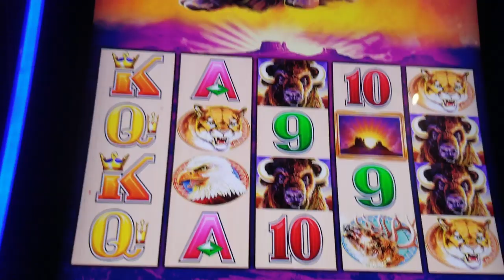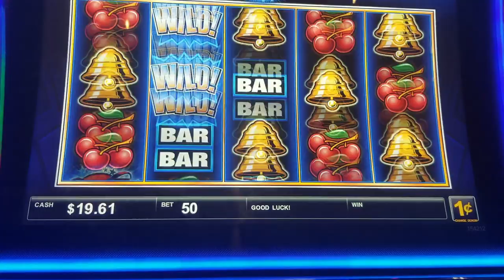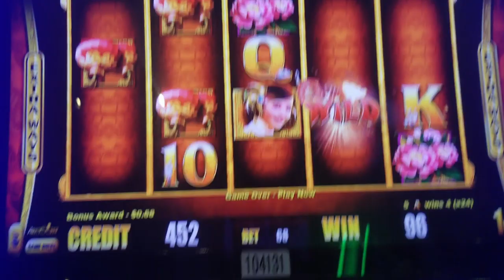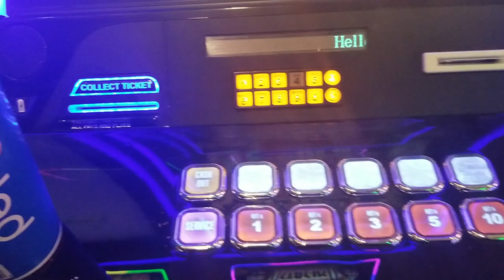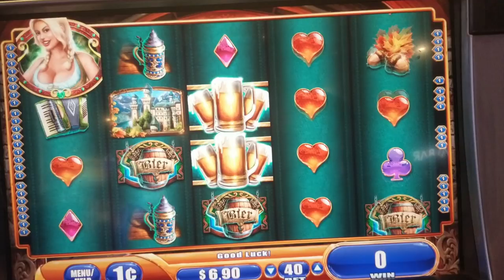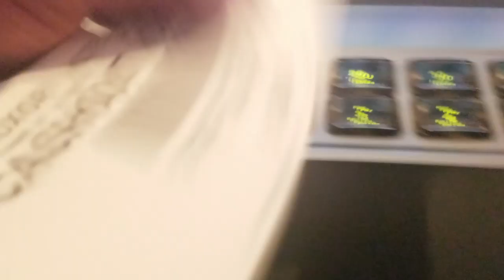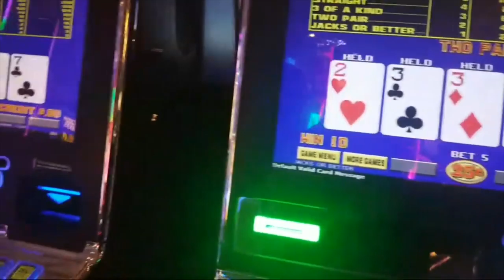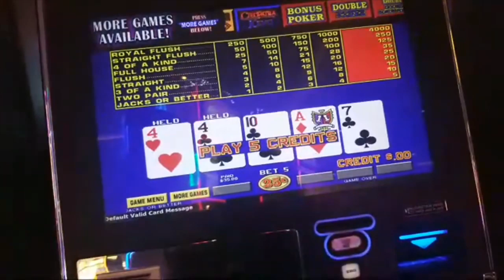How To Get MLife Free Play On Your Birthday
How to Use MLife Freeplay in Vegas

How does Mlife Freeplay Work? And what is Mlife Freeplay? And most importantly how do you get Mlife Freeplay? Well in my case, there were a few good ways to do it. My Konami Rewards through the MyVegas App, were a great way to start, since you can get Free myVegas rooms with the Free myKonami Free Play. Also Luxor Hotel and Casino, Excalibur Hotel and Casino and Park MGM Hotel and Casino all offer birthday freeplay at the Mlife Desk.